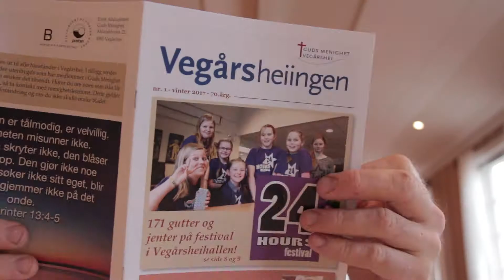Ny vegårsheiingen ute